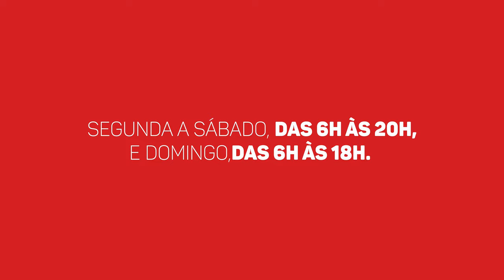Orientações ao Associado - Club Athletico Paulistano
Prezados associados sejam bem-vindos!

Após quatro meses fechado, chegou o dia de reabrir o Paulistano, momento esperado pelos sócios e pela Diretoria.

A alegria de encontrar os amigos e usufruir das atividades oferecidas pelo Clube merece muita atenção nesta fase em que todos devem redobrar os cuidados para preservar a própria saúde e de seus familiares.

O Club Athletico Paulistano mantém postura cautelosa durante o processo de reabertura gradual. Exigem-se precisão, racionalidade e equilíbrio, e a responsabilidade de cada um de nós é de suma importância para que não haja o temeroso retrocesso.

Esperamos que o retorno dos associados ao CAP seja o mais tranquilo e saudável possível.

A reabertura do Paulistano acontecerá no dia 20 de julho de 2020 somente para sócios. Será permitido também o acesso de babás e acompanhantes de idosos já cadastrados.

Atenção: Temporariamente estão suspensos novos cadastros.
Horários de funcionamento: Segunda a sábado, das 6h às 20h, e domingo, das 6h às 18h.